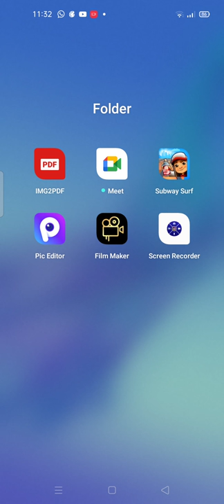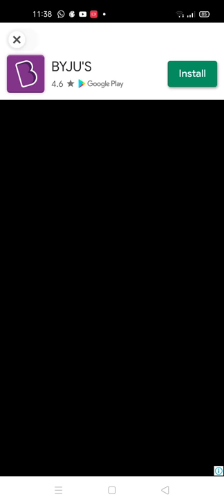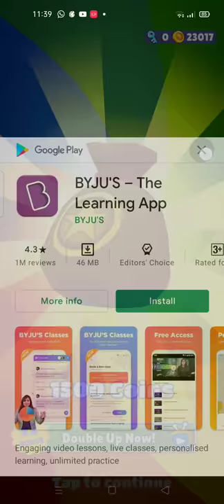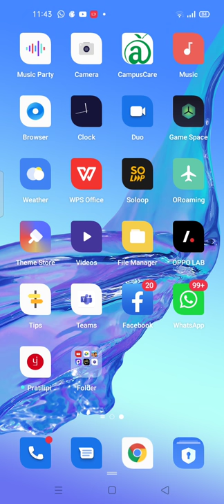Subway surfers part 3(2)